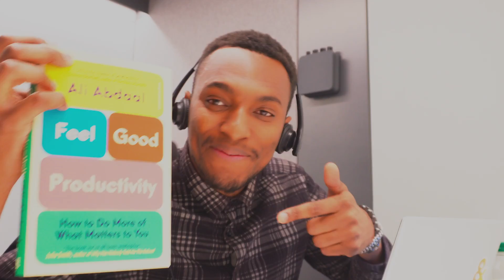Day In The Life Of A Cloud Engineer at Google London Office ft.@aliabdaal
A great day at Google with the pleasure of speaking with @aliabdaal - A Massive Youtuber with over 5 million subs and a big inspiration of mine, Please Enjoy

▶LEARNING RESOURCES:

 1. Coursera beginner cloud courses

 2.  IT foundations course/certification

 3. ZTM - learning platform

 4. Cybersecurity foundation courses

 5. Scripting/automation - Powershell/Terraform courses